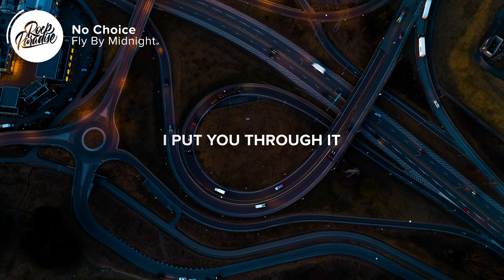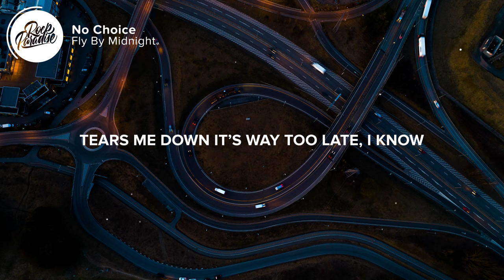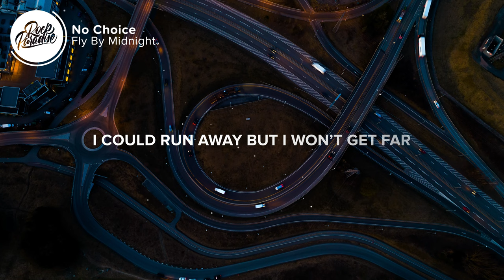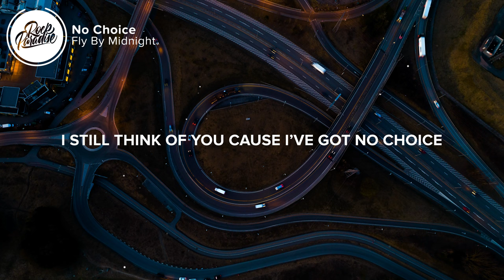Fly By Midnight - No Choice (Lyrics)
⚡️ I still think of you, I still think of you

🎤 Lyrics: Fly By Midnight - No Choice

I remember us alone
Tasting you like alcohol I know
(For me it was always you)
Madison and thirty four
Watched you close that yellow door and go

I should have said turn around, turn around, let's get back to it
I should have said I was wrong all along, I put you through it
I can't undo it

But I could call your phone just to hear your voice
I could drive to you, yeah, but what's the point
I still think of you cause I've got no choice
I could run away, but I won't get far
Meet somebody new, let her break my heart

I'm missing you in figure eight
Tears me down, it's way too late, I know
That you already moved on
You were gone before I knew it
Just to come back like a song
On and on in my head I can't lose it

No matter what I try to do I never get away from you
And even if I wanted to the only other choice is you

I could call your phone just to hear your voice

👨‍💻 If you like "Fly By Midnight - No Choice" check out these other tracks:

Picture credit
📷 Daniel Charles Hextall

👩‍💻 Share Fly By Midnight - No Choice with your friends!